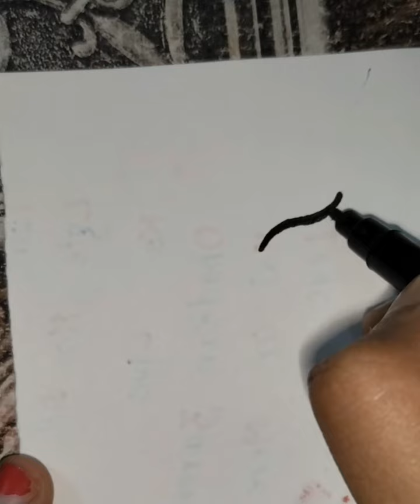super easy Durga maa drawing😱|How to draw Durga maa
Hello everyone

Here I creat DIY, Home decor, quilling art, traditional artwork, potrait, painting, scenary, drawing tutorial for beginners,rangoli,nail art,mahendi designs and share new ideas every week in minimum resources.